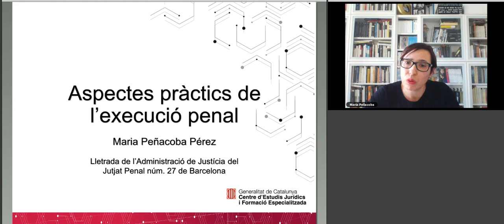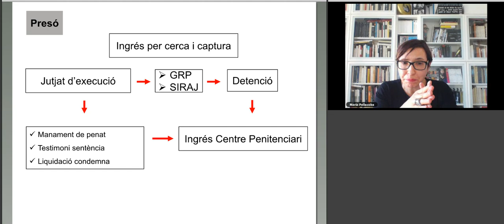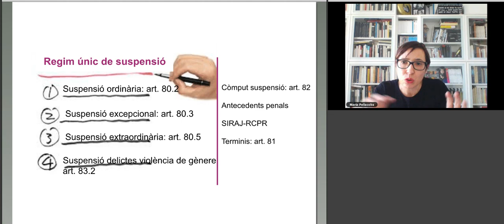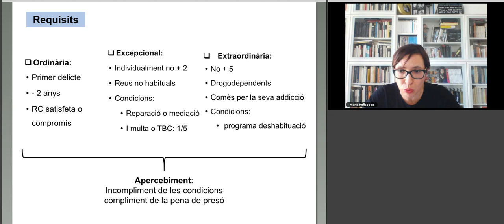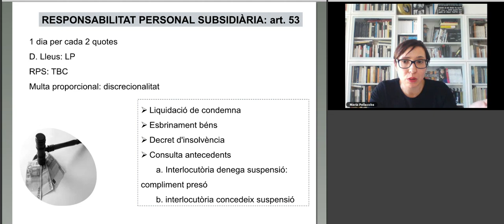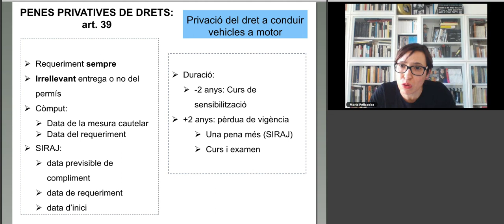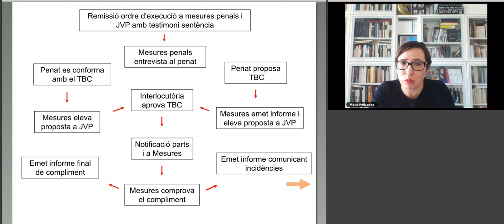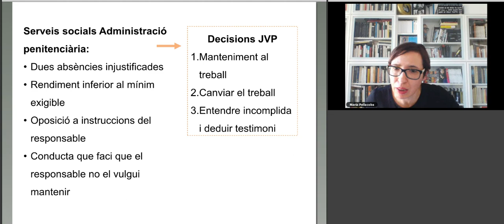AJ Aspectes pràctics de l’execució penal 1/2